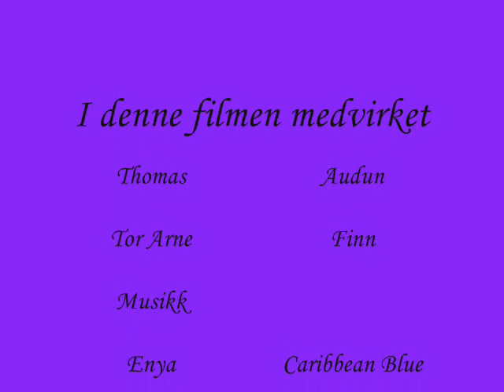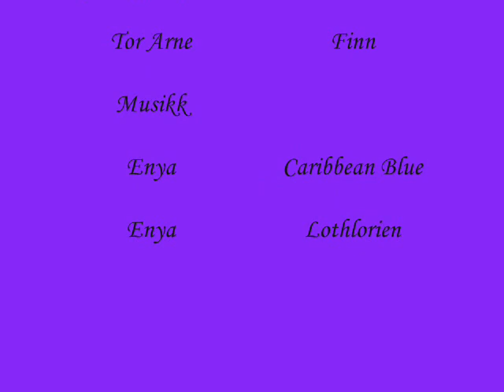Diving In Sharm El Sheikh, Egypt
Diving on various locations in Sharm El Sheikh Egypt. Video shot with a regular Canon IXUS 500 digital camera, with original Canon underwater housing.